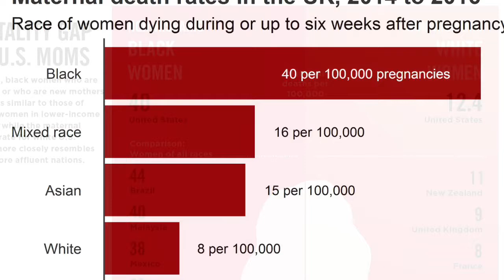Cause of Death Nicole Thea | Black Women and the Health Care System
The cause of death of youtuber NicoleThea. PregnantBlackwomen like Beyonce and SerenaWilliams are preceived differently in the Health Care System and we have talk about this. Nicole was a dancer and and a successful content creator for her niche, now she's gone and there are some questions that need to be answer. Remember SHARING is CARING so please do your part.

Let's have a honest dialogue about this subject and maybe find a solution to this ongoing problem. No one let alone a pregnant women should experience what so many of us has. Being pregnant is traumatic as it is.